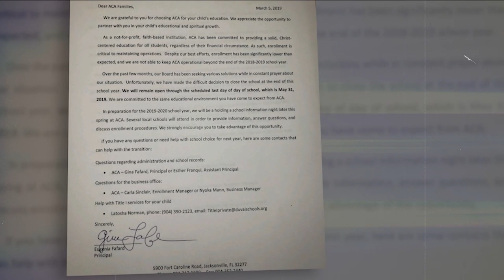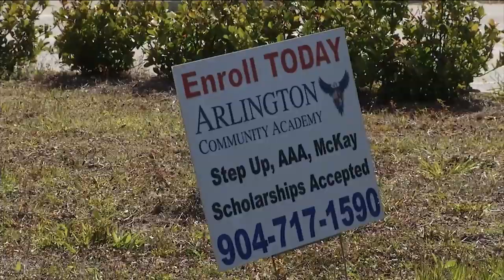Arlington Christian school tells parents it will close in May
Some parents are suspicious of reason, angry that they just found out.